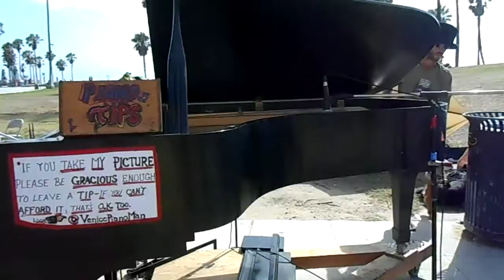Ulises, Diego, y Roger en Venice Beach - Los Angeles